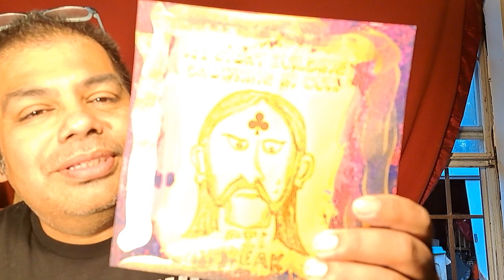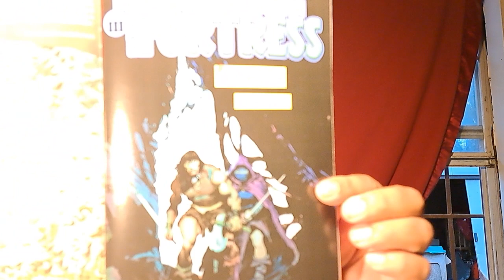Rebel Moon (2023) analysis